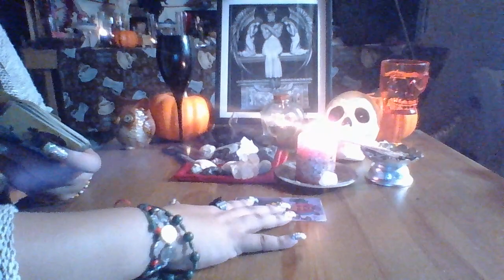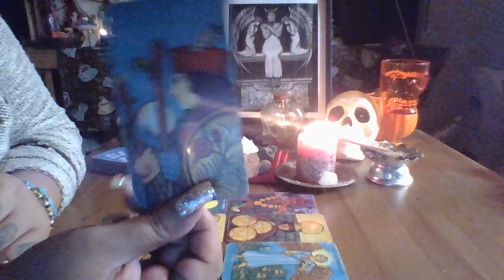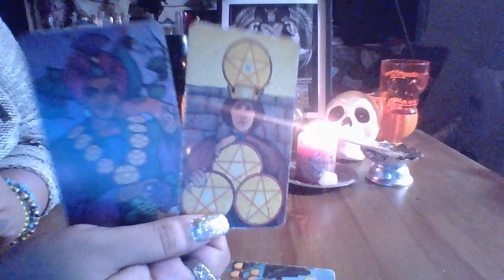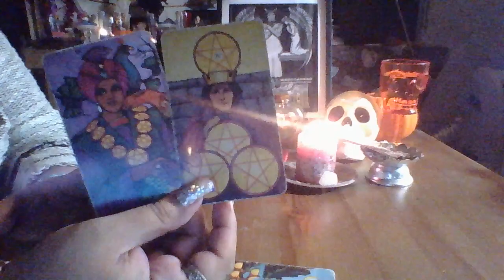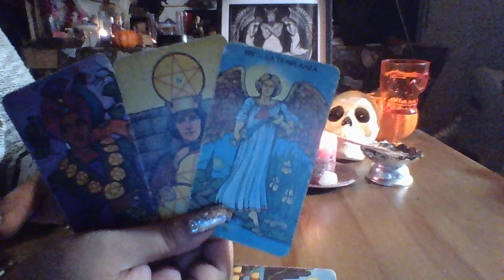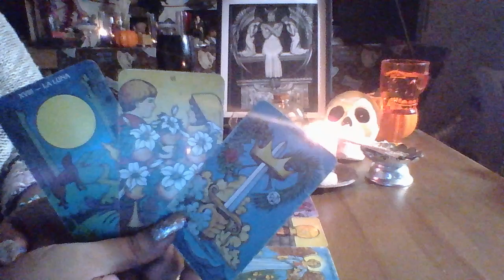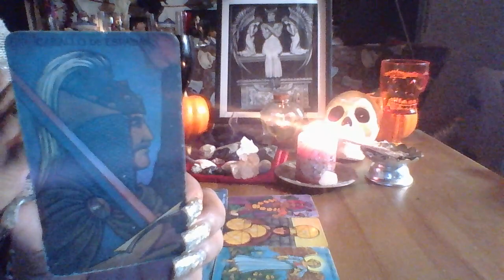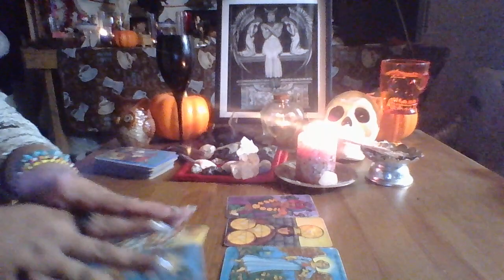Capricorn October Mid Month Love Reading "Blast from The Past"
3 Card Reading $15.00
30 Min Reading $50.00
1 Hr Reading $85.00